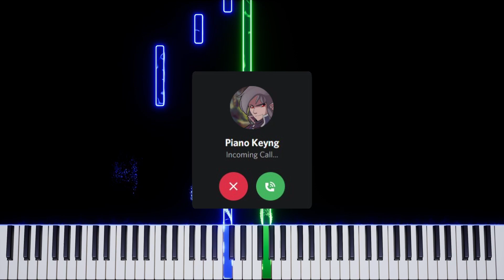Join the discord!